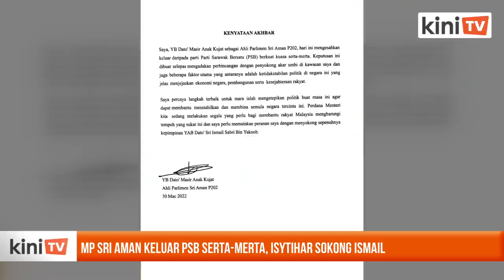MP Sri Aman keluar PSB serta merta, isytihar sokong Ismail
Ahli Parlimen Sri Aman dari Parti Sarawak Bersatu, Masir Kujat mengumumkan keluar parti serta-merta, dan mengisytiharkan sokongan kepada Perdana Menteri Ismail Sabri Yaakob.

Katanya, dia akan kekal sebagai wakil rakyat bebas buat masa ini memandangkan pengggal Parlimen semasa akan tamat dalam setahun lagi.